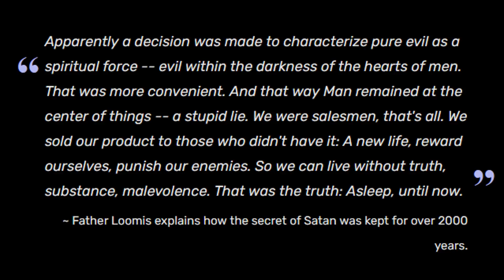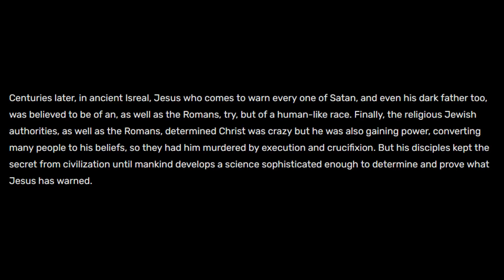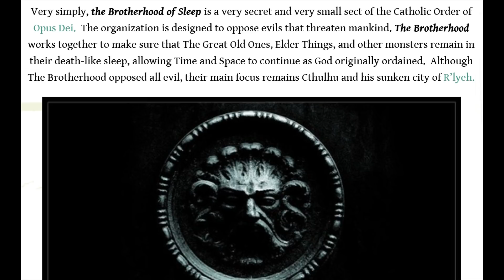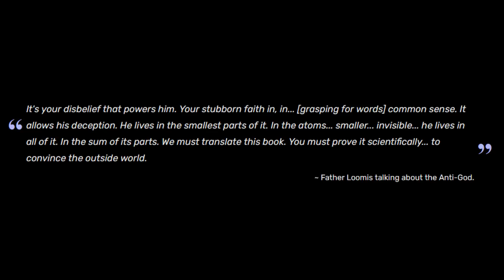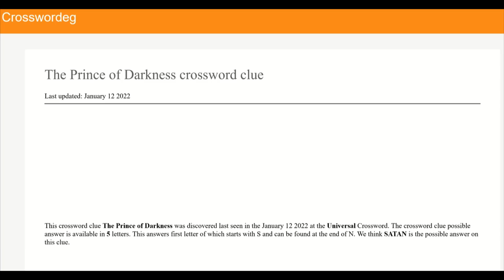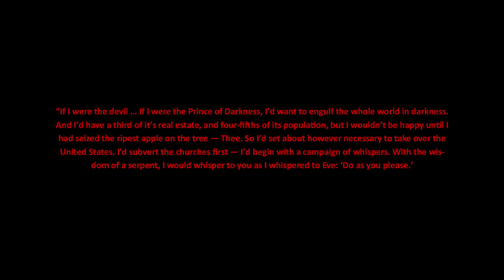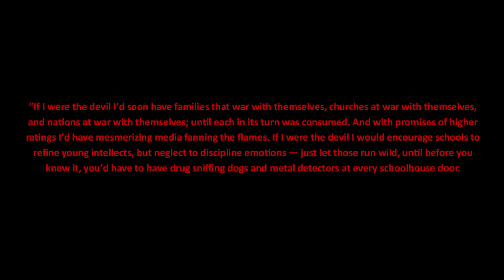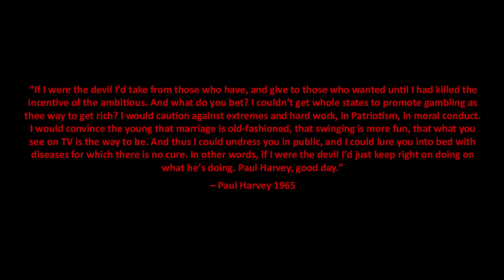The Darkness is Coming...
I do feel that a lot of what has been said "prophesied" is and has been coming about in our lifetimes.